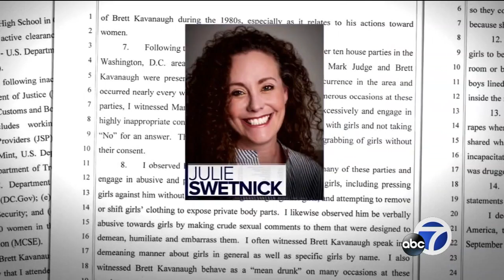FBI has not contacted Blasey Ford in Kavanaugh investigation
Christine Blasey Ford has not been contacted by the FBI since President Trump ordered the agency to take another look at Supreme Court nominee Brett Kavanaugh's background, according to a member of Ford's legal team.

-- Follow us for breaking news as it happens.